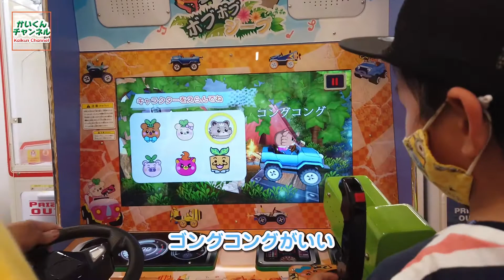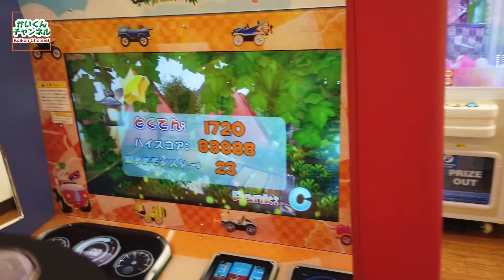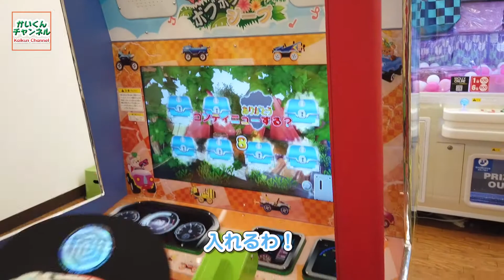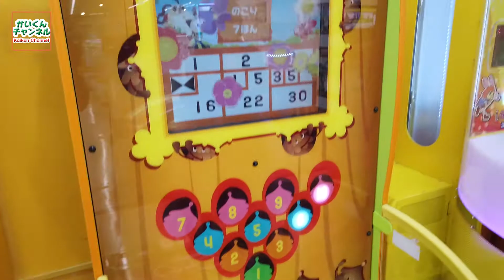モーリーファンタジーで「ボブボブジープ」や「ボウボウボウリング」で遊んだよ！かいくんチャンネル Kaikun Channel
モーリーファンタジーで「ボブボブジープ」や「ボウボウボウリング」で遊んだよ！

ドライブゲーム「ボブボブジープ」
子ども用クレーンゲーム「パンビットのおかしがいっぱい」
ボーリングゲーム「ボウボウボウリング」